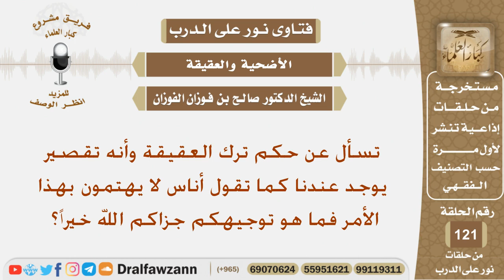ماحكم ترك العقيقة؟ الشيخ صالح بن فوزان الفوزان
نص السؤال:
تسأل عن حكم ترك العقيقة وأنه تقصير يوجد عندنا كما تقول أناس لا يهتمون بهذا الأمر فما هو توجيهكم جزاكم الله خيراً؟
السيرة الذاتية :
للاشتراك في قناة الشيخ صالح الفوزان

رئيس الفريق
لمشروع كبار العلماء